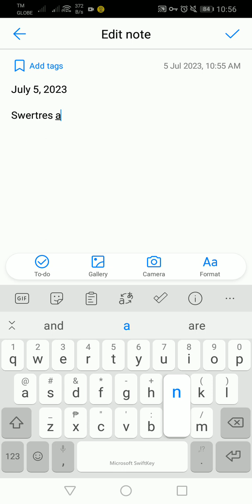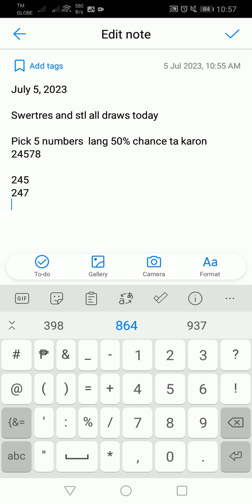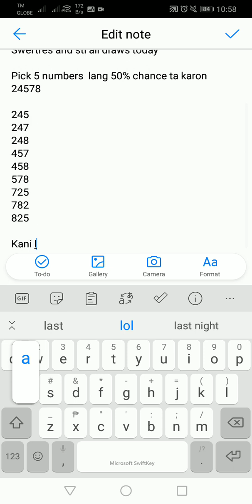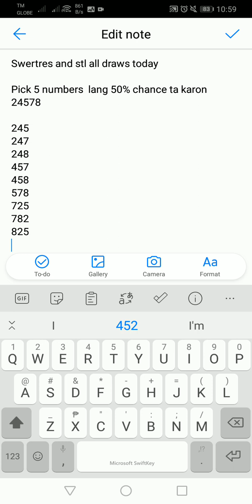Swertres hearing July 5, 2023 all draws 50% chance of winning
Swertres hearing July 5, 2023 all draws